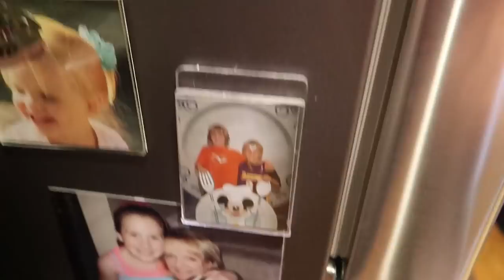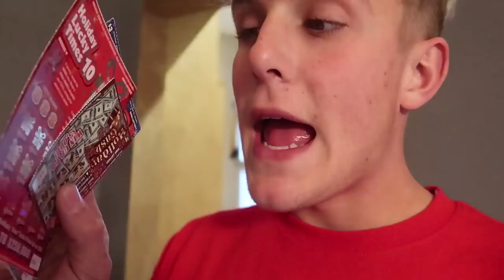MY BROTHERS PARROT FLEW AWAY (PRANK WARS)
Musical.ly - @JakePaul

GEAR
Main Camera